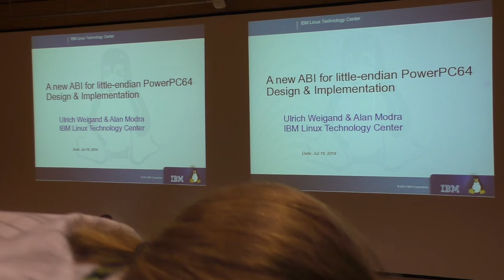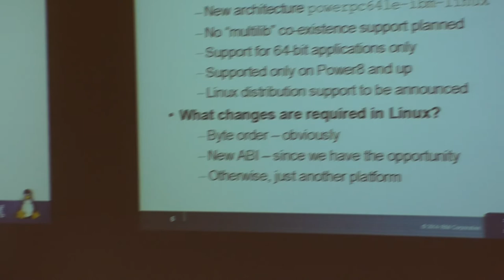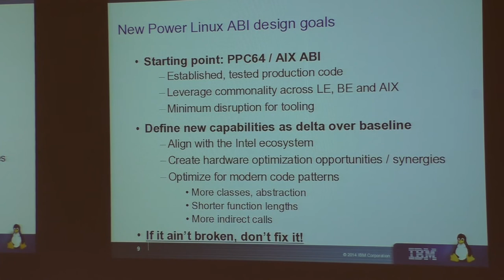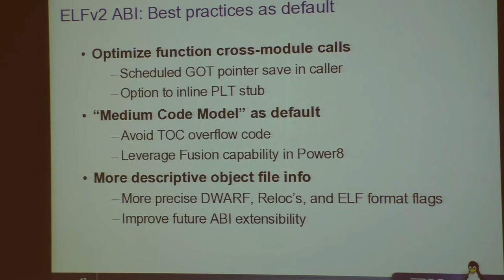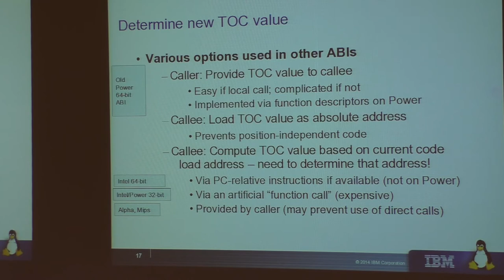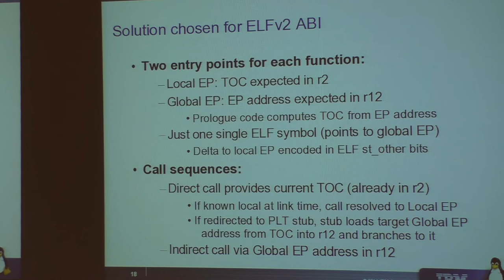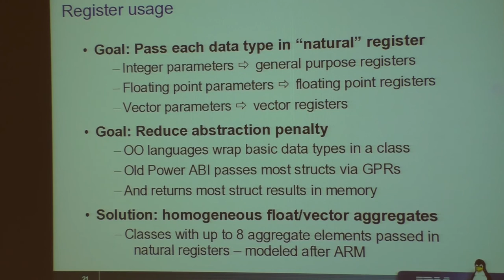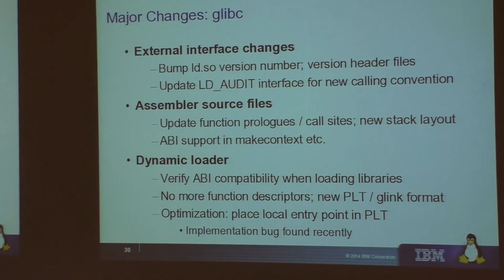GNU Tools Cauldron 2014 - The New Little-Endian PPC64 ABI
Presenter: Ulrich Weigand

PowerPC processors have long supported both big-endian and little-endian modes of operation. However, the 64-bit
server operating system space used to be big-endian only. This has recently begun to change, due both to improved little-endian support in recent POWER hardware, and emerging new use cases that require little-endian support. As a result, several 64-bit little-endian Linux distributions are currently being worked on.

Given that this constitutes a new architecture with no pre-existing code base, we had the rare opportunity
to define a new ABI for the little-endian 64-bit platform.
While this is still based in large parts on the existing big-endian PowerPC64 ABI used on both Linux and AIX, we had the chance to address a number of issues that had been coming up over the 25-year history of the old ABI.

n this talk we'll give an overview of the approach we
took in designing the new ABI. The basic design goals were to make the platform more similar to others to simplify porting, to create better opportunities to exploit recent hardware capabilities, and to improve performance of modern code patterns. We'll address some of the trade-offs we had to make, and outline the core features of the new ABI that resulted from this process.
The new little-endian PowerPC64 ABI has now been implemented throughout the GNU toolchain, and work is continuing to port additional packages (LLVM, valgrind, Mozilla, ...) as well.
In the presentation we'll also address the current status of
the porting effort and describe the toolchain changes that were necessary to implement the new ABI.